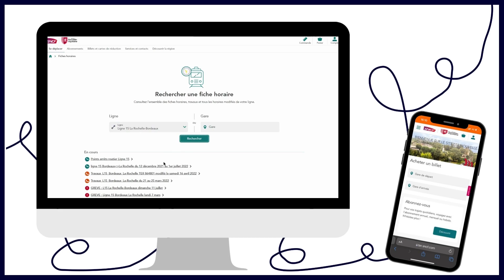TUTORIEL Comment trouver sa fiche horaire